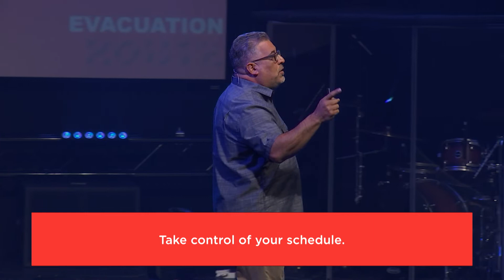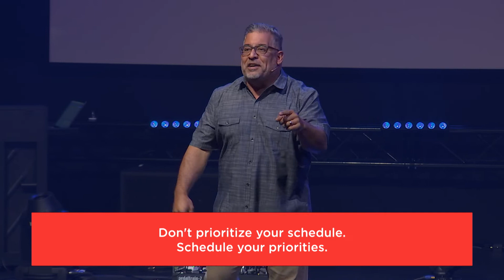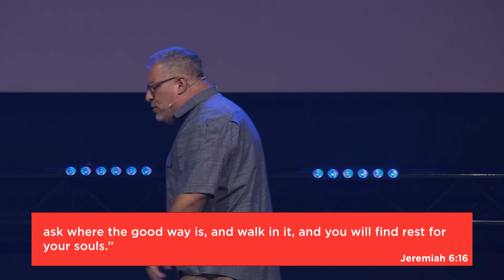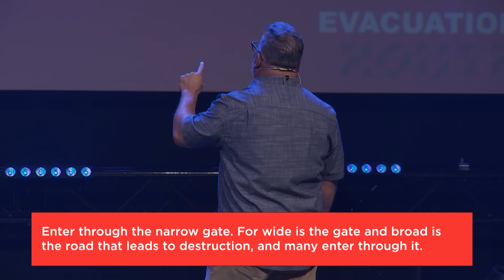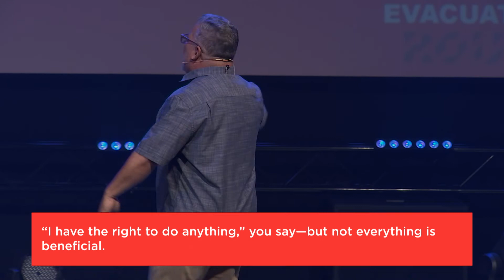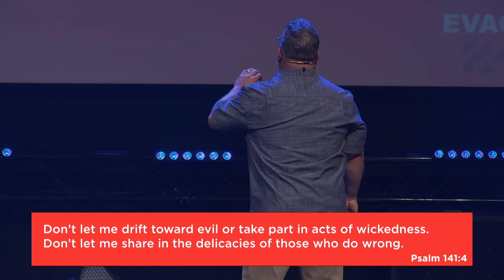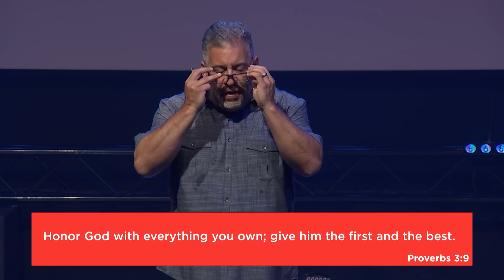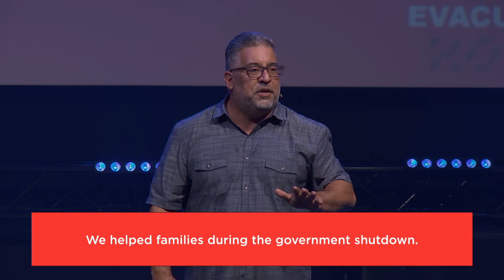Evacuation Route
📍Yup, it’s June in Florida, affectionately known as “Hurricane Season” and we know what that means! 🧐🌧 — What’s your route out?